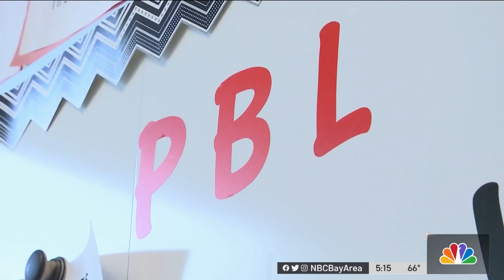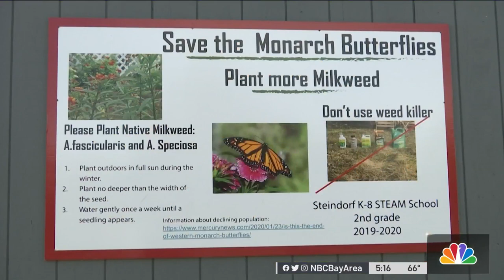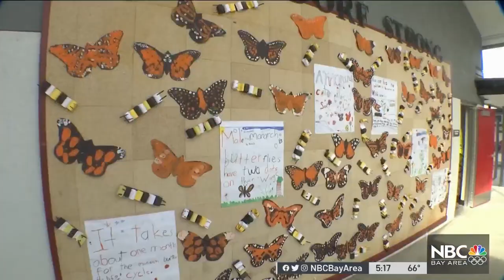San Jose 2nd Graders Do Their Part to Help Plummeting Monarch Population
Second-graders at San Jose’s Steindorf STEAM School are trying to increase the population of monarch butterflies. Garvin Thomas reports.